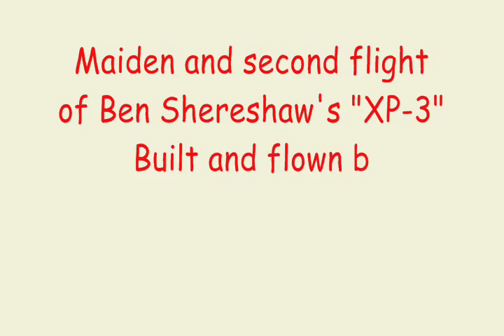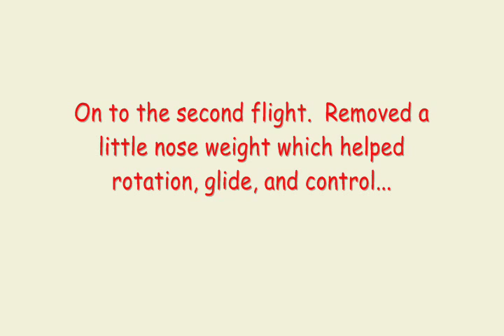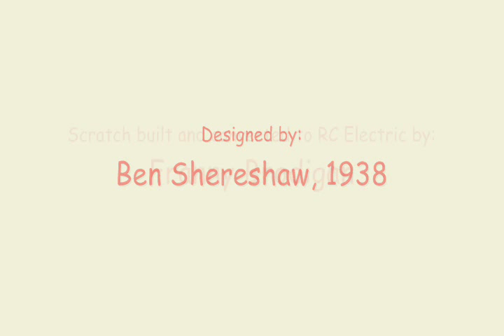XP-3 Maiden Flight RC Oldtimer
This is the maiden of my scratch built Shereshaw XP-3. It is an amalgamation of Ben Shereshaw's XP-3, RC-1, and "Twin-boom" designs from the late 1930's. I have converted it to RC/electric to compete in our local "Old-Timer" climb and glide competition. Build time is about 11 moths. I worked with Dan Walton from Laser Technologies on the design and he provided many laser cut parts. He will be making a laser cut version available soon.